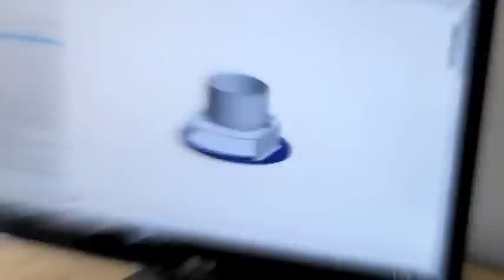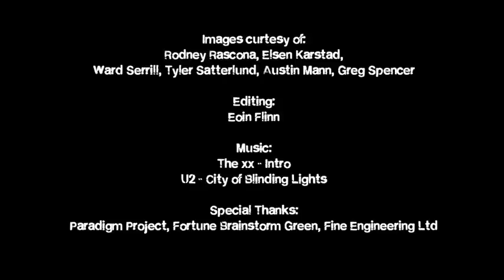BURN Manufacturing - Clean Cookstoves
BURN Manufacturing Corporation was created to address the enormous need for high-efficiency cookstoves in the developing world where nearly 3 billion people rely on biomass fuels such as wood, charcoal and dung for cooking. The burning of biomass in inefficient cookstoves produces life-threatening smoke, which tragically kills nearly 2 million people each year -- mostly women and children. This is more than double the number of deaths caused by malaria each year. Harvesting fuelwood also drives deforestation. Kenya, for example, consumes 3.5 million tons of firewood every year, more than double the estimated annual sustainable yield of 1.5 million tons.  In order combat these social and environmental catastrophes, BURN will manufacture and sell 3 million stoves in East Africa by 2022.

The BURN designed JikoPoa stove design was recently selected by Inhabitat.com as one of "Four Cooking Stove Designs That Can Save the World."  BDL's latest design, the Charbelle, has demonstrated a 50% fuel reduction as compared to the currently available improved charcoal stove.

Led by Peter Scott, one of Foreign Policy Magazine's Top Global Thinkers of 2010, BURN has over 160 combined years of experience in manufacturing and stove design. BDL team members have trained stove manufacturers in over 20 countries.  By coupling BDL's state-of-the-art design and BURN's modern manufacturing expertise, BURN is poised to dominate the biomass cookstove sector in East Africa.

Through this venture BURN will: impact 16.5 million people, save over $609 million in fuel savings to the end user, reduce time collecting firewood by over 727 million hours, save over 106 million trees, avoid 18 million tons of greenhouse gas emissions into the atmosphere.